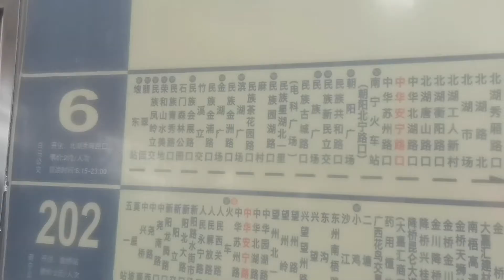单车骑行广西，和南宁大哥品尝当地美食，你吃过几道